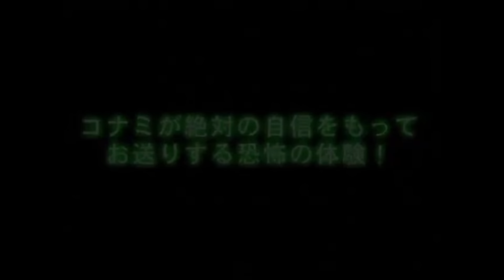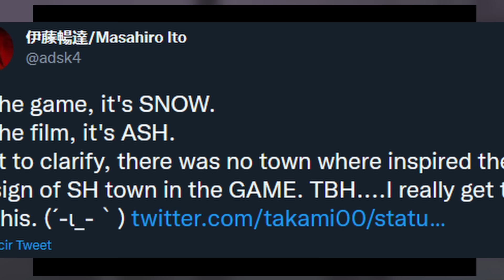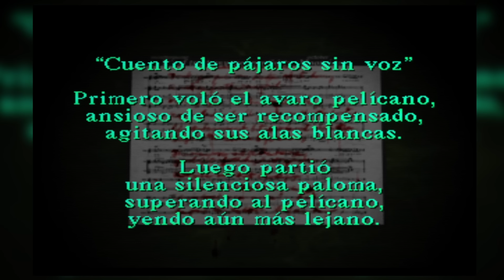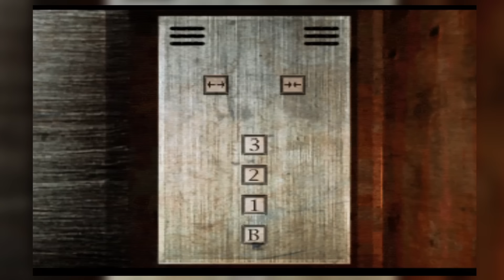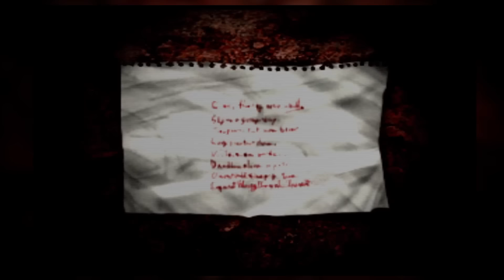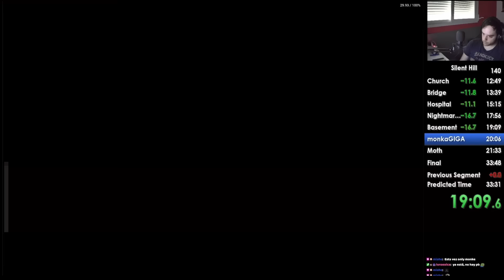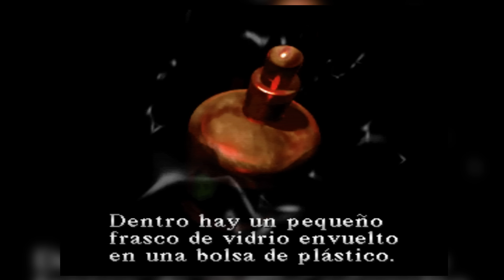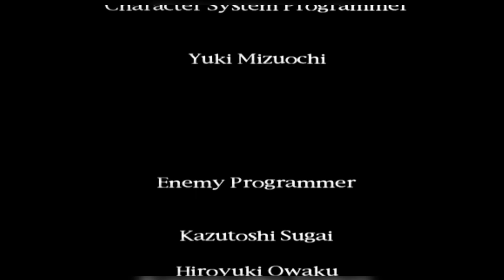Silent Hill - Retrospectiva completa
En este vídeo abarcamos uno de los juegos de terror más influyentes de la industrial del videojuego. Acompañadme en este paseo por las neblinosas y peligrosas calles de Silent Hill en esta retrospectiva completa.